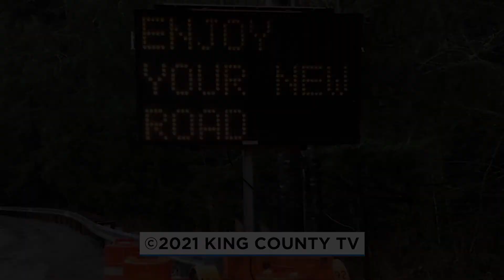A devastating mud slide and the 100 year fix near Fall City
A mud slide cut cut off 90 households from their road home.  King County's Road Services Division engineered a100-year fix for the sole-access road in just under a year.   Check the 356th DR SE Slide Repair